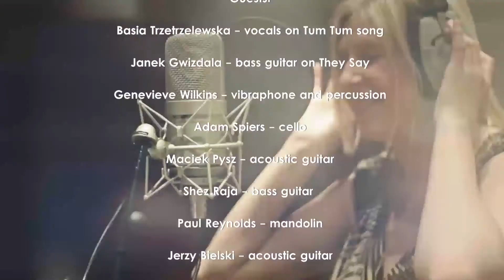Monika Lidke - If I was to describe you (EPK)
Oglądaj nasze filmy na kanale Agencji Muzycznej Polskiego Radia!